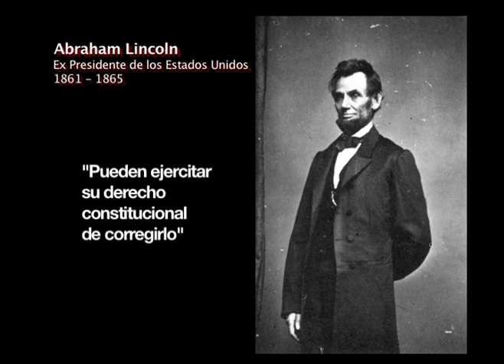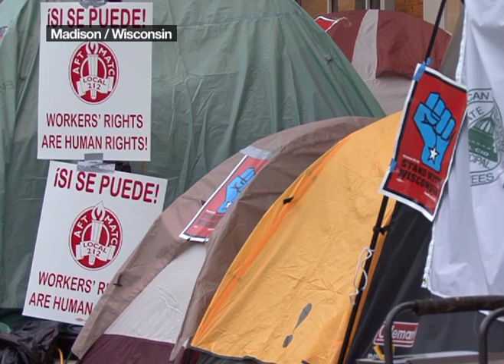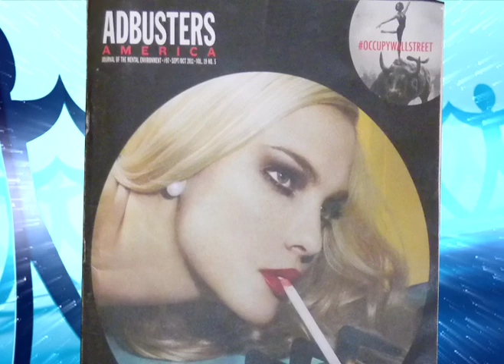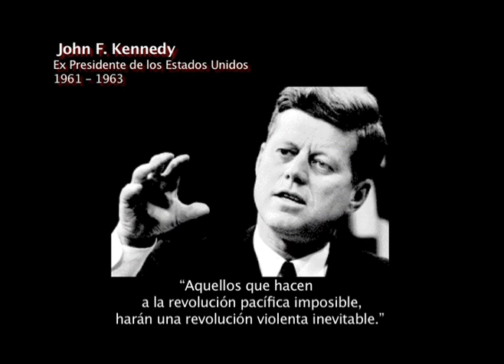El otro 99% ocupa el mundo / Reportero del Sur / 1/3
Reportaje sobre la acción mundial del "otro 99%" (Octubre 15 2011) para pedir por acountabilidad del sector financiero y una más justa distribución de la riqueza / Original de la serie de Telesur / El Otro 99%